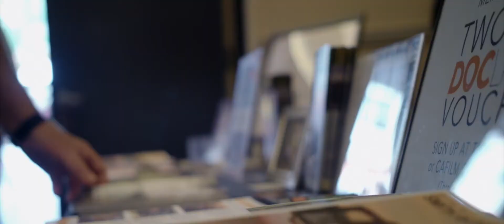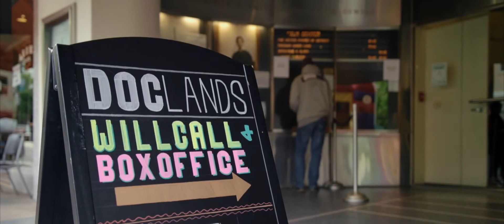DocLands 2017 Highlights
May 2017 – Highlights from the first annual DocLands Documentary Film Festival